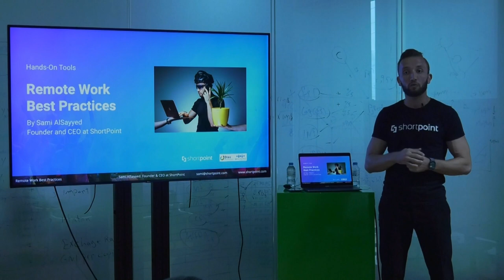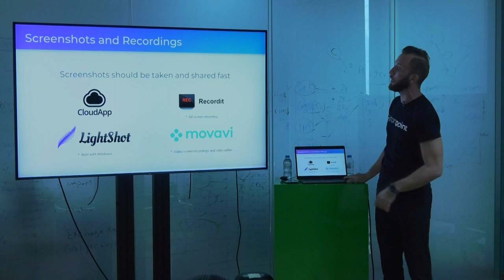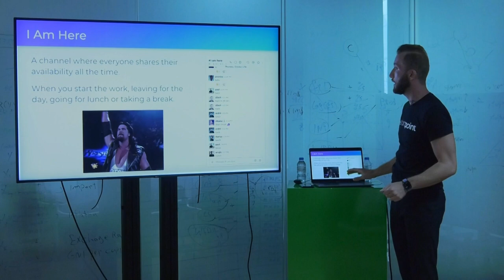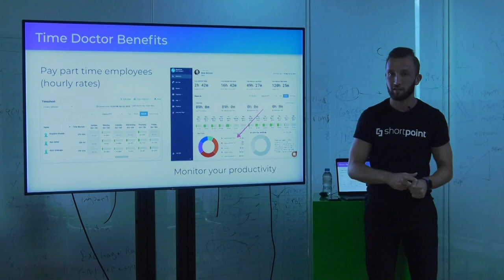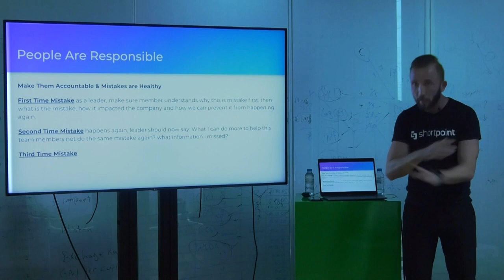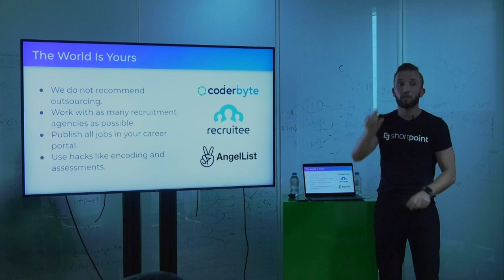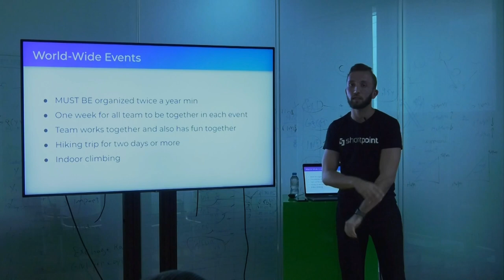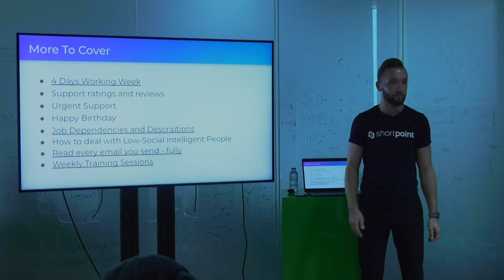Remote Work Best Practices - Office is required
ShortPoint is a 100% remote company in Dubai that encourages freedom. We believe in an environment of growth where employees have access to incredible opportunities, regardless of where they live. We invite you to join the Founder & CEO of ShortPoint for inside tips, strategies and more.

ShortPoint is an intranet design software used by thousands of companies worldwide. In 2015, Sami AlSayyed founded ShortPoint in Dubai. In 2019 alone, more than 100k intranet sites were built with ShortPoint Intranet Design Software. Today we are proud to empower more than 10 million employees from all over the world.

ShortPoint is a 100% remote company that encourages freedom. Remote work allows professionals to work outside of a traditional office environment. It is based on the concept that work does not need to be done in a specific place to be executed successfully. ShortPoint believes in an environment of growth where employees have access to incredible opportunities, regardless of where they live.

We have created a unique, active lifestyle and culture. Imagine the benefits of having location flexibility and managing your own schedule. The result is a balanced professional life based on wellness, productivity, transparency, and engagement. We do not have a required work location, strict working hours, fixed break times, or limited sick and vacation days. We focus on a stress-free work environment that inspires everyone to do their best on a daily basis. With a supportive leadership, proactive team and enthusiasm for work- ShortPoint will continue to grow and prosper. ⚘

The success of ShortPoint is inevitable. Today we are on track to grow 4 times each year as we compete with large public companies. A few of our customers include Microsoft, AT&T, European Union, Pepsi, EPSON, British Petroleum, General Electric, and Australia Post. Even our customer NASA is using ShortPoint to create space mission intranet sites to Mars!

We are at a pivotal time where our hard work has paid off, and now others can benefit from our experience. Our goal is to share knowledge and inspire other startups in Dubai to encourage remote work. We invite you to join the Founder & CEO of ShortPoint for inside tips, strategies and more.

This session is for:

Anyone who wants to learn, implement or improve their productivity and communication tools.
Founders and CEOs of IT Companies.
Team Leaders, Managers and Technology professionals.

What we will cover:

Productivity and communication tools
Tour of the ShortPoint internal processes and work culture
Remote work essential software and tools
How to manage remote teams with peace-of-mind
Hands-on strategies to improve communication, productivity, and collaboration